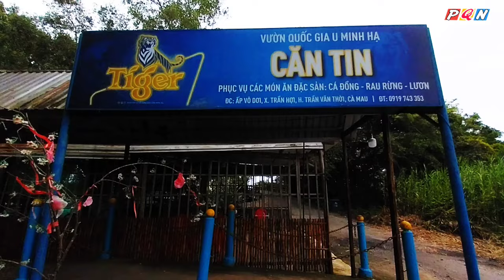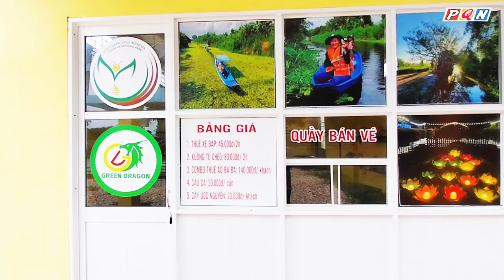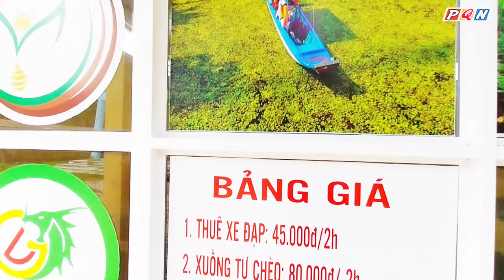Vườn Quốc Gia U Minh Hạ Cà Mau